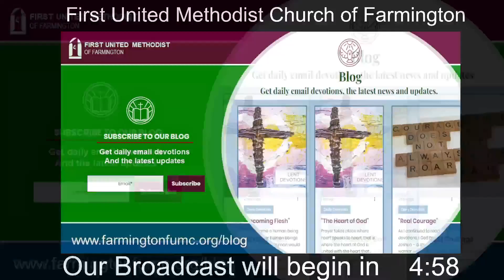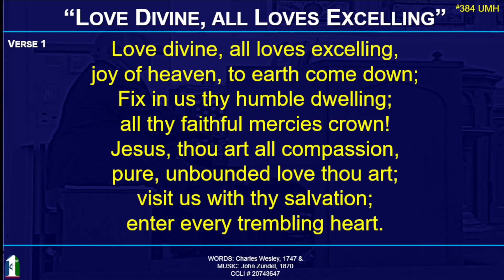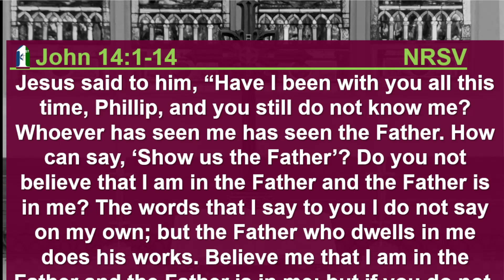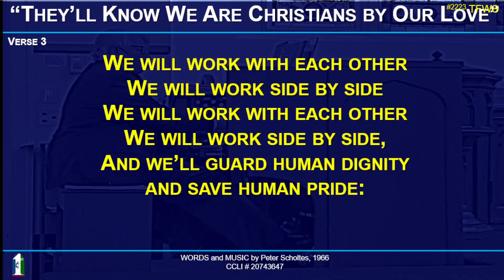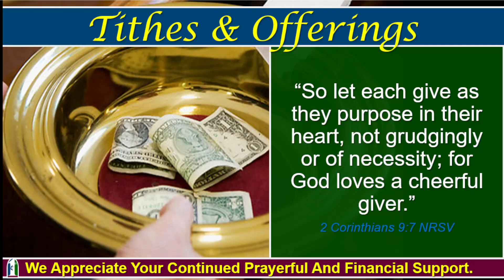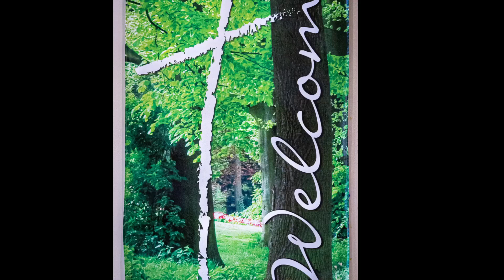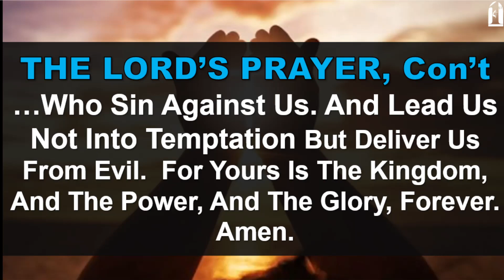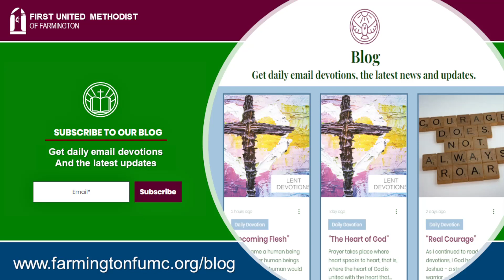5-15-2022 Sunday Worship at 10:00 a.m.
Sermon:       How Will They Know?
Scripture:     John 14:1-4
Preacher:     Rev. Bea Fraser-Soots

Thank you for viewing our livestream, we appreciate your presence. If you found this time of worship to be encouraging, like our page, offer a comment, and share it with others.

We look forward to our next opportunity to worship with you, either
in-person or virtually, for Graduate Recognition Sunday, May 22, 2022 at 10am.

You are a blessing from God.  Now go be a blessing.